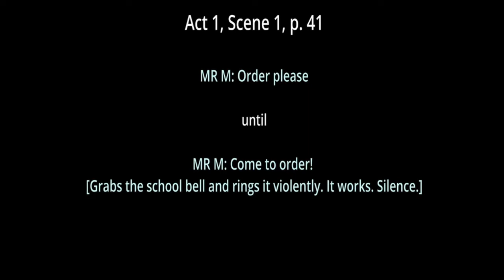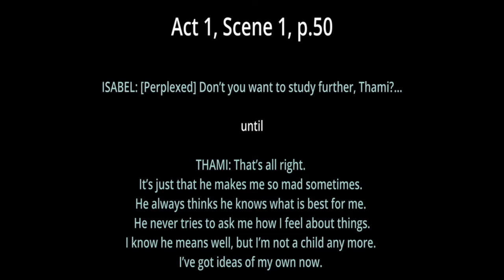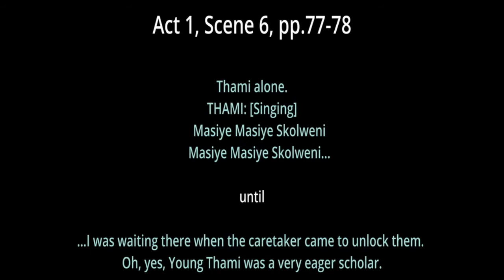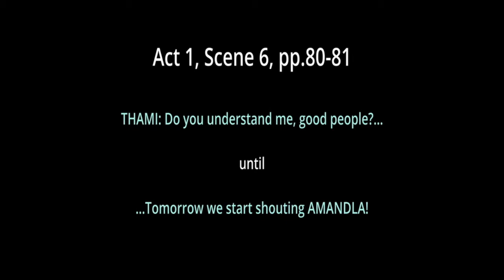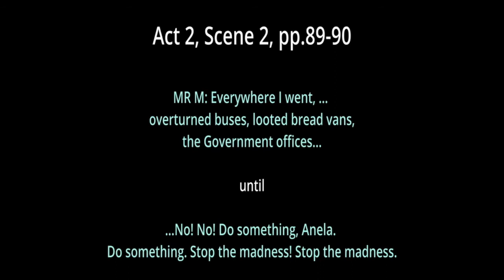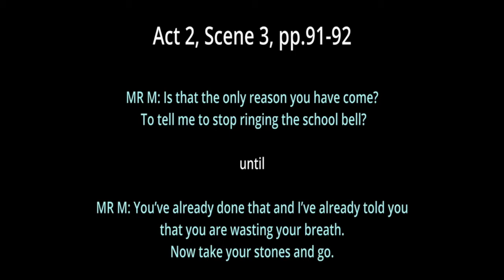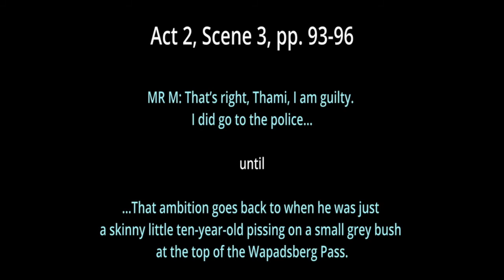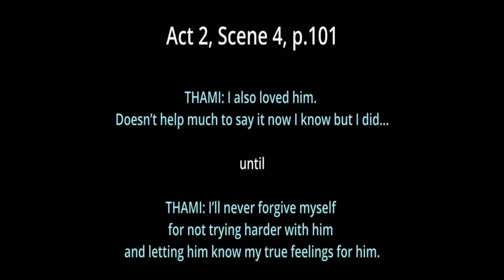My Children My Africa Q&A Series - Part 2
A director discusses the key aspects of the play.